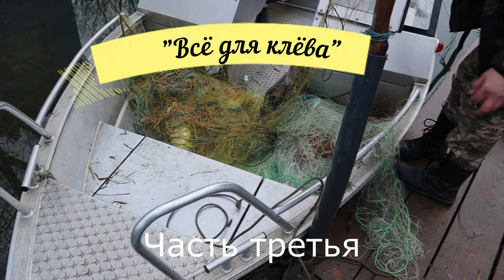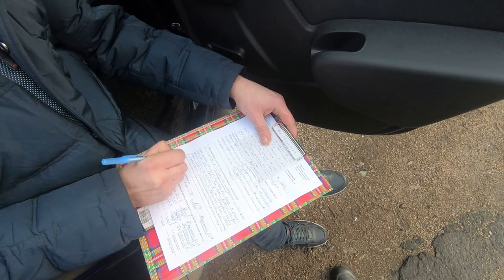Рейд по браконьерским сетям. Часть третья.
Куда деваются браконьерские сети после их выемки. Задаём вопросы в одесском рыбоохранном патруле. Днестр - щедрая река в которой ещё есть чистая, вкусная, сладкая рыба.  Интернет-магазин kleva.com.ua подскажет Вам нюансы. Ловите с нами, и клев не заставит себя долго ждать.